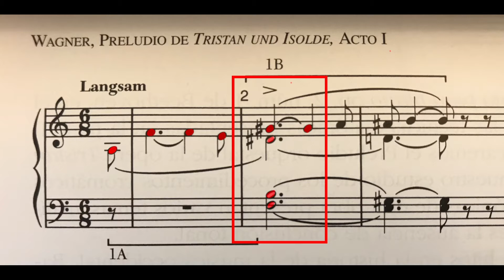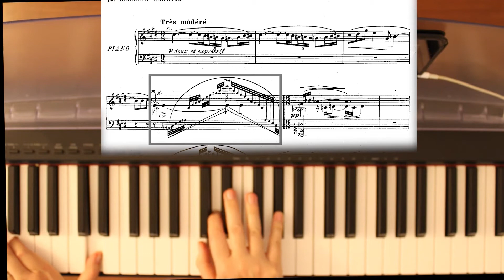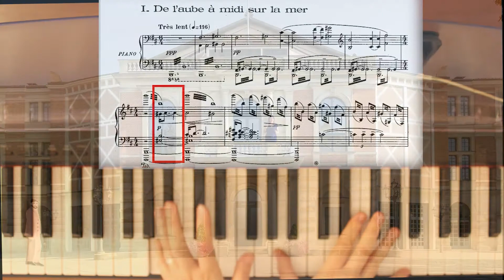ACORDE DE TRISTAN y CLAUDE DEBUSSY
Claude Debussy y Richard Wagner. Su historia se desarrolla en el programa Lo que esconden las partituras